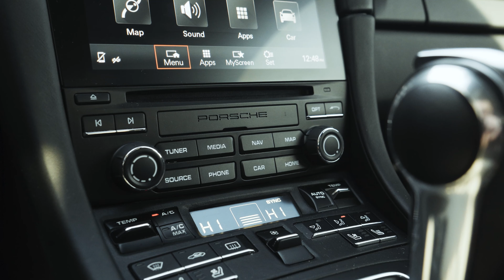Porsche 911 Turbo Coupe *MEGA Speed, Surprising Comfort, all around Superior ride*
Check out this 2018 Porsche 911 Turbo Coupe today!